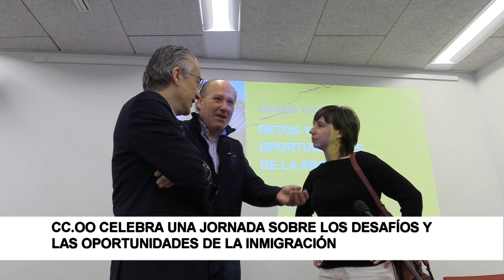CC.OO celebra una jornada sobre los desafíos y las oportunidades de la inmigración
El Fórum Evolución de la capital burgalesa ha acogido este viernes una jornada organizada por CC.OO para abordar los desafíos y oportunidades de la inmigración.

La jornada ha sido inaugurada por el secretario provincial del sindicato, Ángel Citores, y el subdelegado del Gobierno en Burgos, Roberto Saiz.